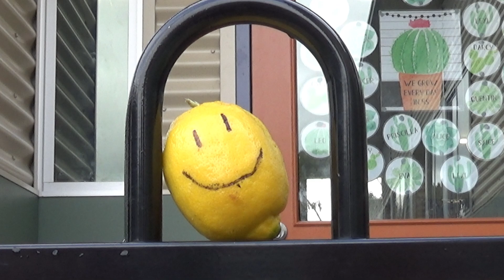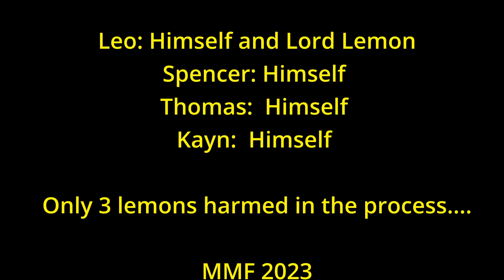Lord Lemon (MEPS Movie Festival 2023)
Lord Lemon is a demanding and impatient citrus fruit. He has a small band of followers who do his bidding, but when he decides to go on a joy ride, things go really ‘sour.’